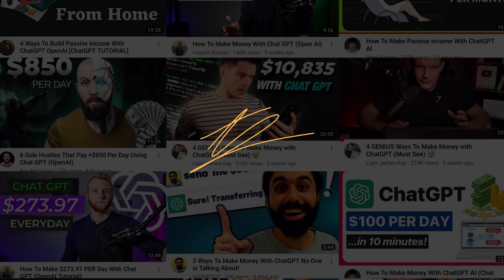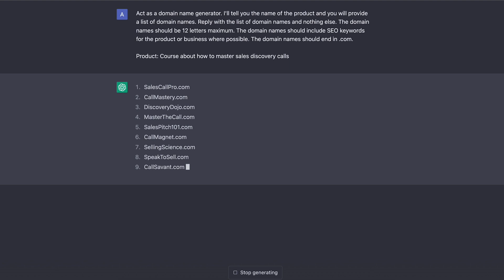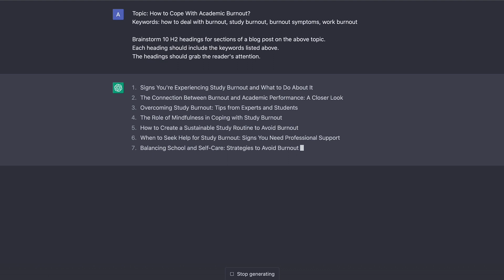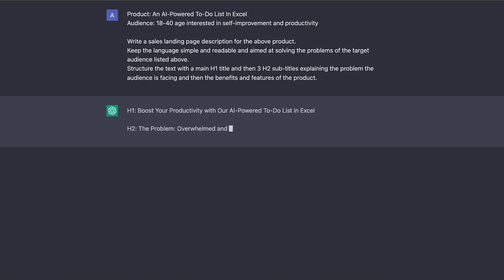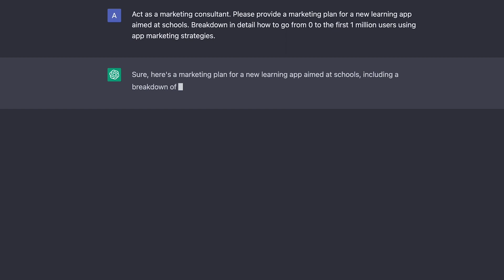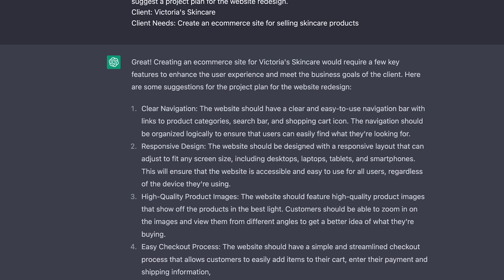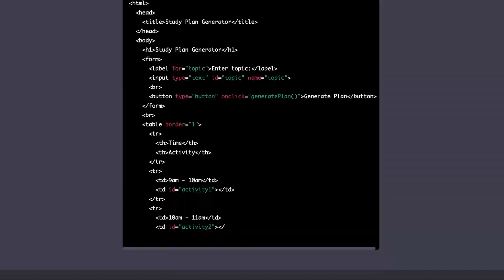7 ChatGPT Prompts For Business (In 7-Minutes)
ChatGPT has made most people aware of how AI has a lot of potential to create new income streams and ways to make money in 2023 and beyond.

OpenAI is now not only one of the largest AI organisations, but also one of the most well-known, and Chat GPT is at the forefront of this. In this video, I talk about how ChatGPT, OpenAI, and AI in general will create new ways to earn money now and in the future.

In this video I dive into seven practical applications of ChatGPT that you can use right now to save time and make money for your business in 2023.

// CHAPTERS
00:00 - Intro
00:46 - Prompt 1
01:09 - Prompt 2
01:47 - Prompt 3
02:33 - Prompt 4
03:26 - Prompt 5
04:09 - Prompt 6
04:42 - Prompt 7
05:21 - BONUS Prompt 8
06:10 - BONUS Prompt 9